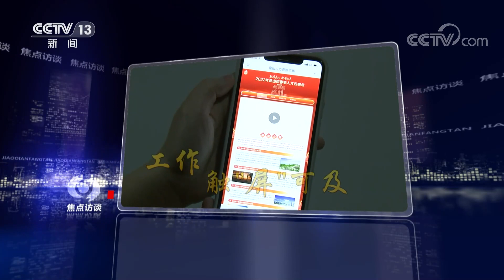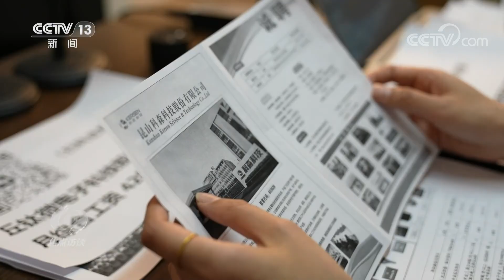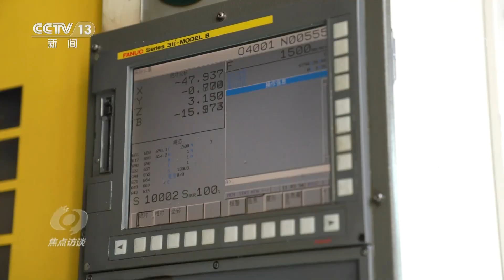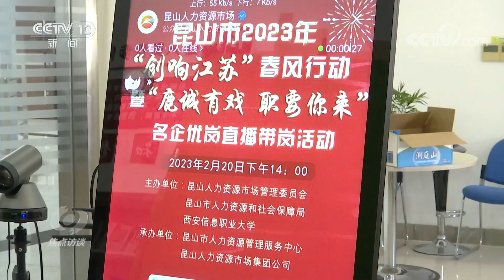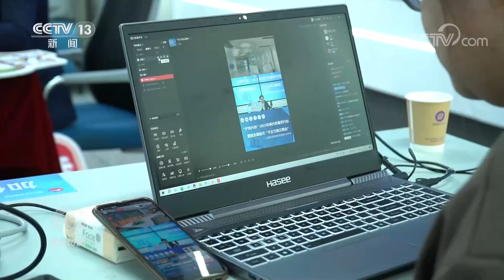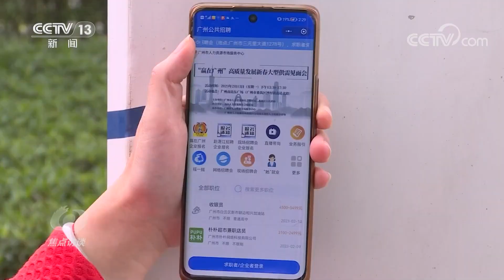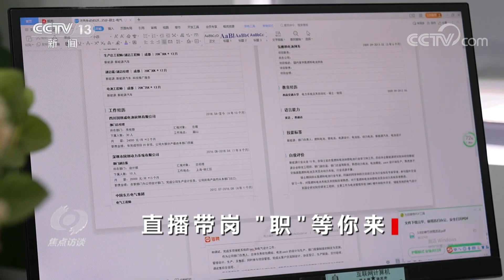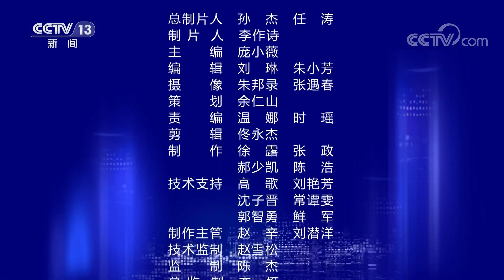都知道带货主播，你知道还有带岗主播吗？手指轻点，“职”等你来！| CCTV「焦点访谈」20230407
本期节目主要内容：最近，直播带岗这种新的数字化招聘方式蓬勃兴起，迅速成为了一个重要的招聘渠道。从蓝领群体到高层次人才，众多的招聘正在加速往线上转移，直播带岗也成为了各地政府促就业的新机制。